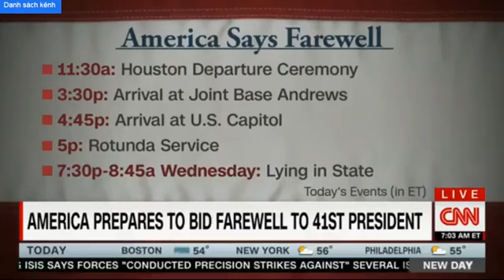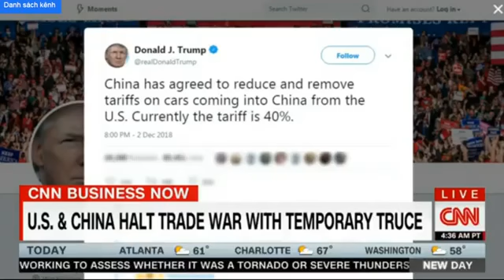Trump's NEWS CNN New Day 7AM 🔴 Dec 03, 2018 🔴 CNN with Alisyn Camerota and John Berman | News TRU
Trump's NEWS CNN New Day 7AM 🔴 Dec 03, 2018 🔴 CNN with Alisyn Camerota and John Berman | News TRUMP Today.
CNN New Day 7AM 🔴 Dec 03, 2018 🔴 CNN with Alisyn Camerota and John Berman | News TRUMP Today